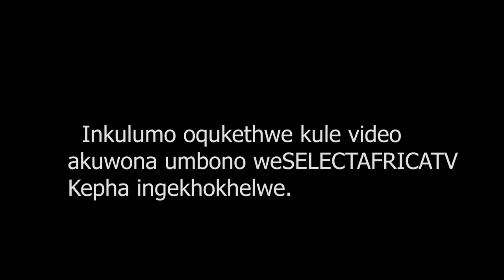Dr Mhlanga | Isiphoki Somoya namagundwane emali 0638024862